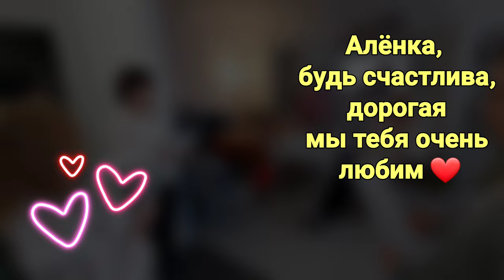ДЕВИЧНИК 🎉 Устроили сюрприз для сестры💖😍🎉🥂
Устроили сюрприз для сестры - ДЕВИЧНИК 🥰 Она ни о чём не подозревала и была очень приятно удивлёна) Такую идею подала её дочь Диана и мы все с удовольствием поддержали. Всё получилось просто супер!!! Это был чудесный день, весёлый ДЕВИЧНИК 😍
Были песни, танцы, фотосесия, приятное времяпровождение))
Алёнка, будь счастлива! Очень любим тебя😍🥰❤
Пусть мечты сбываются!!!

DIY Ёлка своими руками. Как сделать быстро и не дорого красивую ёлку. Мастер класс